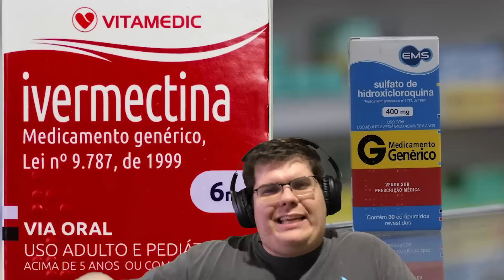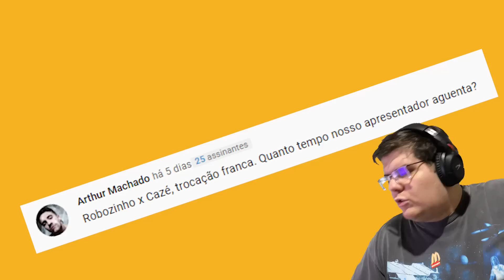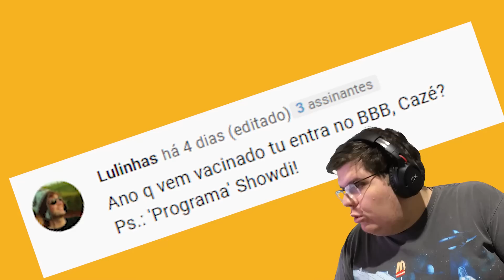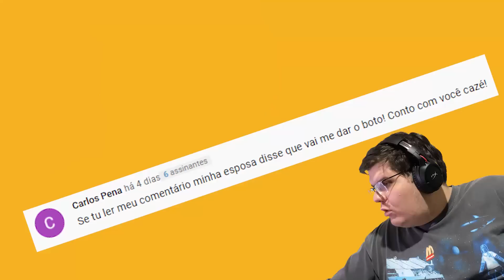CASIMIRO EXPÕE TAMANHO DAS PARTES ÍNTIMAS NO PROGRAMA - METEU ESSA? #9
Além do nosso apresentador ter se exposto de maneira desnecessária, ele ainda foi visto nas arquibancadas da Euro torcendo pra Escócia lá em 1996. Será que hoje tem zoação com o Vasco? Aí eu não sei, mas com o Botafogo com certeza vai ter

Produção: Lucas Vechi
Edição: Mitian Barbosa

PROGRAMAÇÃO CANAL DE SOLA:

- Meteu Essa?

Assista ao Brasileirão, às Eliminatórias da Copa do Mundo na Europa e à Nations League ao vivo pelo Estádio TNT Sports por R$13,90/mês